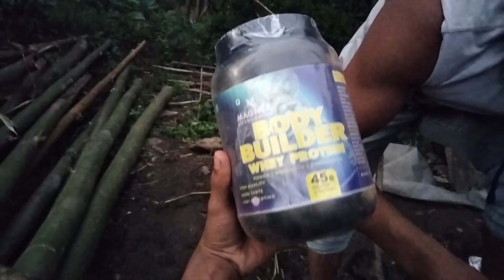My name pasted in Cycle 🚴 Unplanned vlog Sikkim northeast India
Timilai Dekhera - Raju lama

Timro joban lai ho Dekhera

Timilai Dekhera Karaoke

Nepali karaoke

Raju lama

Raju

Album : Mongolian heart
Lyrics/compose : Yogeshwor Amatya /Raju lama